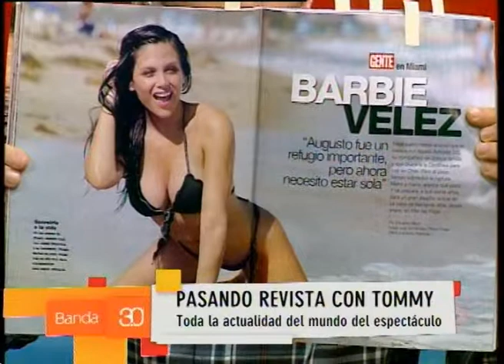PASANDO REVISTA CON TOMMY REYNODLS 03/12/2014